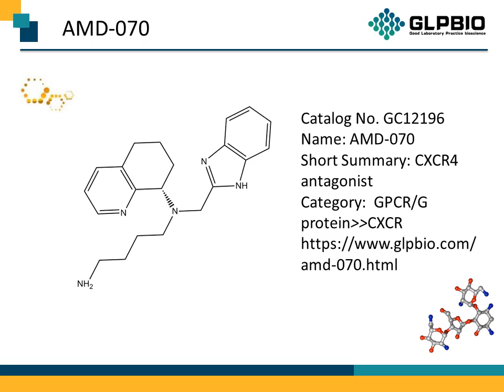GC12196 AMD-070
Protocol, Chemical Properties, Background of AMD-070